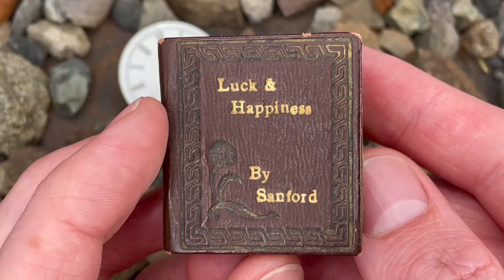EraGem New Arrivals - Victorian Diamonds, Sapphires, Pearls - July 13, 2021